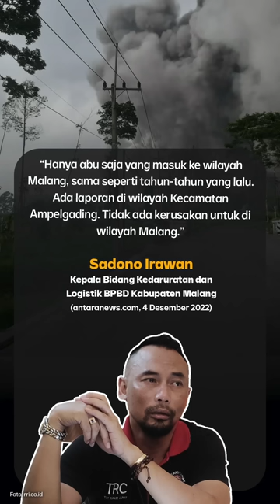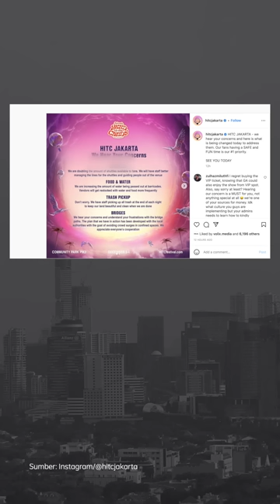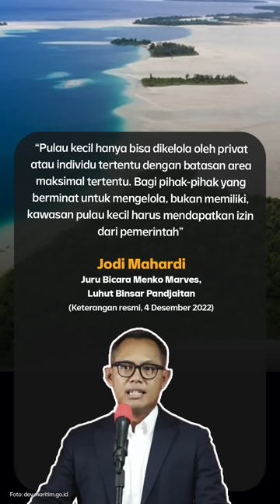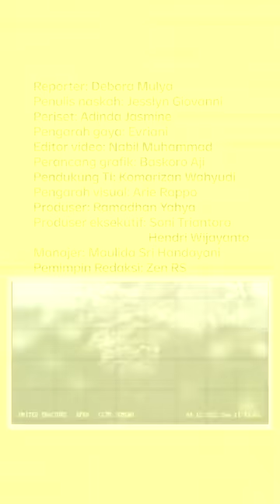100 PULAU INDONESIA BAKAL DILELANG DI SITUS ASING | Narasi Pagi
Publik dihebohkan dengan kabar soal gugusan pulau di Kepulauan Widi, Maluku Utara, yang bakal dilelang oleh situs lelang asing Sotheby's Concierge Auctions yang berbasis di New York, AS. Namun, Menko Marves Luhut Binsar Pandjaitan, melalui juru bicaranya Jodi Mahardi, menegaskan kalau pulau-pulau kecil di Indonesia tak bisa dimiliki atau diperjualbelikan.

Dari dalam negeri lainnya, status Gunung Semeru naik jadi Level IV menjadi 'Awas' setelah mengalami erupsi. Juga ada kabar soal gempa di Garut, hingga festival Head In The Clouds di Jakarta.

(Narasi)